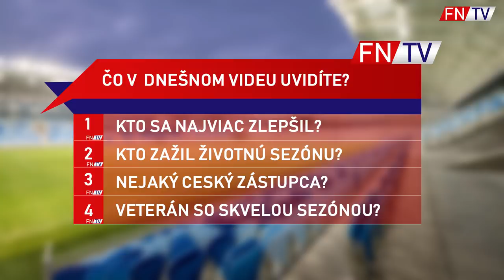HRÁČI, KTEŘÍ SE NEJVÍCE ZLEPŠILI TUHLE SEZONU